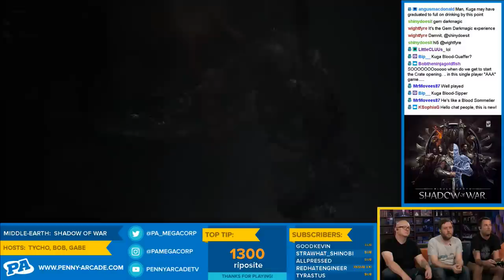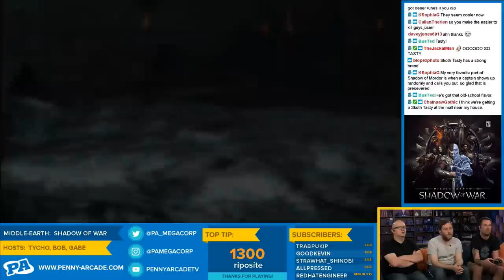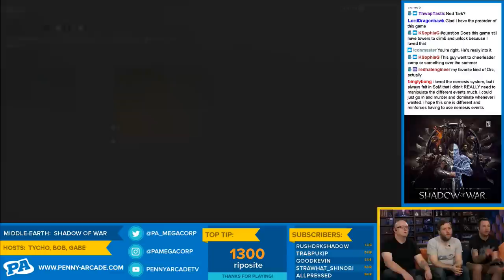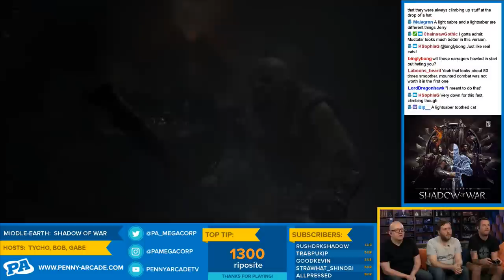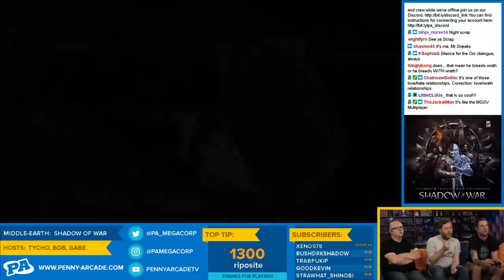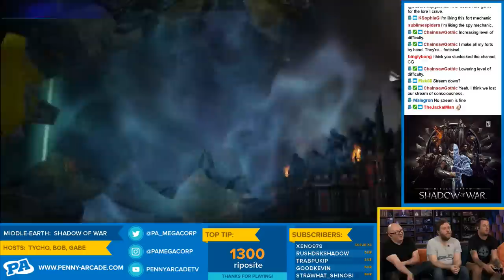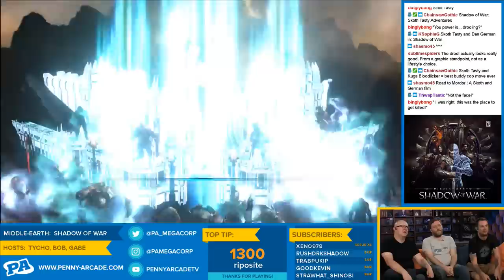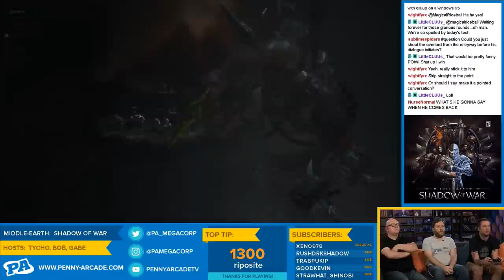PA Presents: Shadow of War